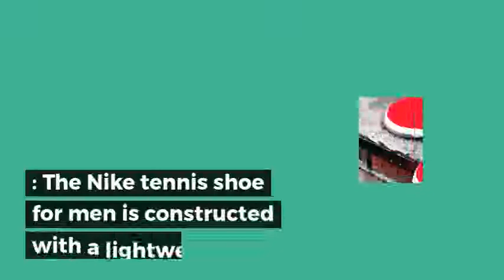Top 10 Best Cross training shoes reviews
Looking for best cross training shoes? If your answer is yes, then you have come at right place, you can checkout this Top 10 Best Cross training shoes reviews and buy cross training shoes